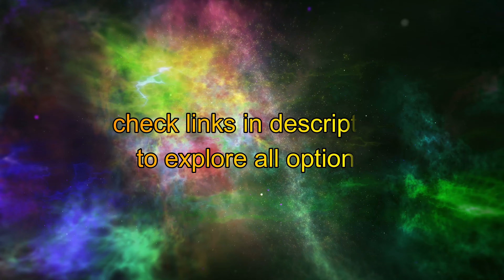Infinity and the God Concept - with Da Solarys San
In this clip, Da Solarys San discusses metaphysical philosophy and theoretical mathematics, in relation to the concept of the Infinity Sphere (Pascal) and the notion of the the need for inclusion of the God concept in the sciences.

This clip is part of The Art of Portal Travel, a 1 hour and 1 minute long, practical metaphysical class presented by Da Solarys San as part of Ascension Training, offered to Online Subscribers and Private Students of Imzaia World.